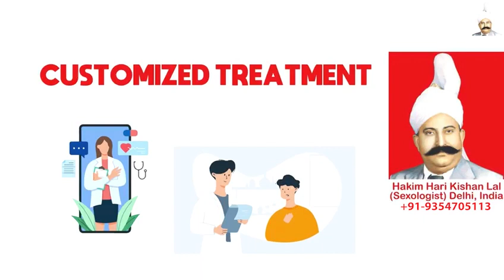Dhat Ka Ilaj, Hakim Ji Bradford, Ayurvedic Impotency Treatment in Bradford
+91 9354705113 (Whats App / Call Number), Hakim Ji Bradford, Best Sexologist in Bradford, Hakim Hari Kishan Lal Clinic

Best Sexologist In Bradford, Best Sexologist In India, Best Sexologist In UAE, Best Sexologist In Dubai, Best Sexologist In Abu Dhabi, Best Sexologist In Sharjah, Best Sexologist In Saudi Arabia, Best Sexologist In Riyadh, Best Sexologist In Jeddah, Best Sexologist in Kuwait City,